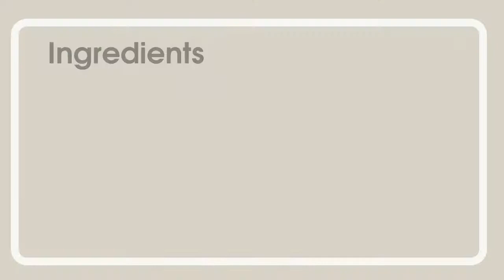MIllet Sabudana Pudding సగ్గుబియ్యం పాయసం Tapioca sweet Healthy kids choice dessert quick BOBA kheer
Very good energy booster. Quick and healthy sweet. Kids love sabudana texture. Won't recognize it have millets. optional to use milk or coconut milk.

I used Barnyard millet. You can use Little millet also. Add sweetness based on your taste.